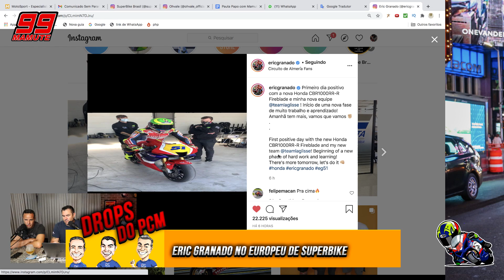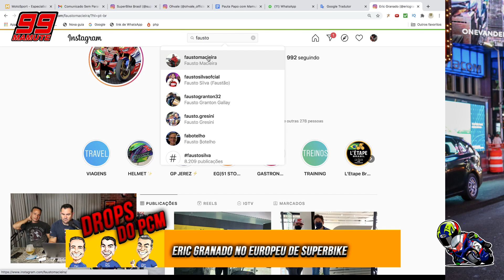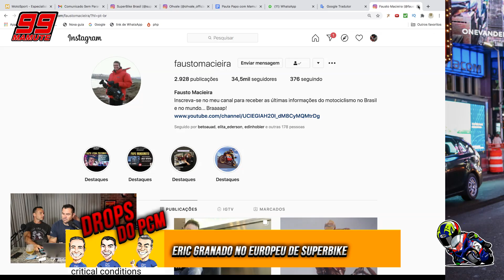ERIC GRANADO TESTOU A CBR 1000RR-R QUE VAI CORRER EM 2021 NA EUROPA! - DROPS PCM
Esse é mais um drop  das lives que acontecem toda segunda-feira a partir das 20:00 horas.